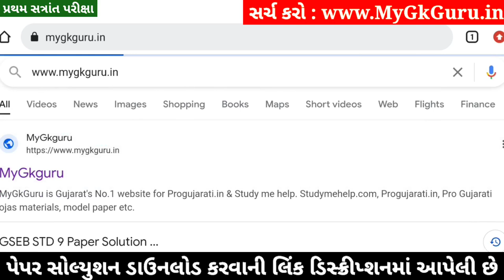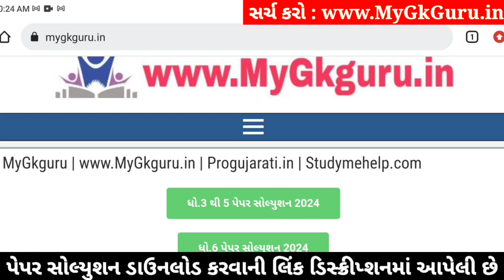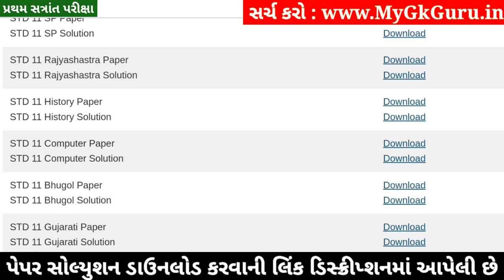Std 11 History Paper Solution 2024 50 Marks, Std 11 Itihas Paper Solution 2024 50 Marks, First Exam